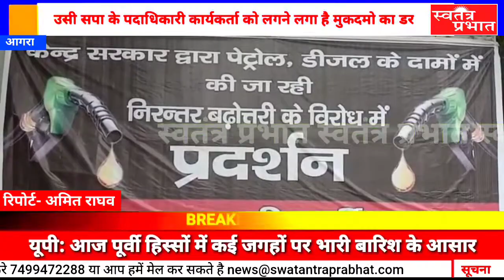मुकदमे के डर से भागे सपाई, हल्ला बोल, जंगी प्रदर्शन के लिए जानी जाती थी जो सपा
Swatantra Prabhat Live TV | Swatantra Prabhat | Hindi News | SWATANTRA PRABHAT MEDIA PRIVATE LIMITED | Swatantra Prabhat लाइव

*Head Office*

Address line 1: B-1/118
Locality: Sector Q Chauraha
Administrative area: Aliganj
Postal code: 226024
Country/Region: UP